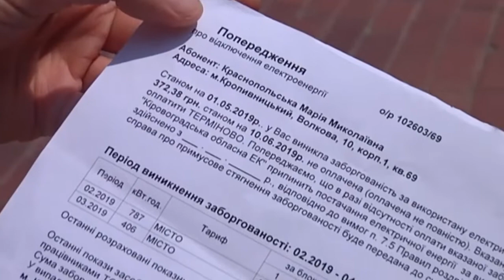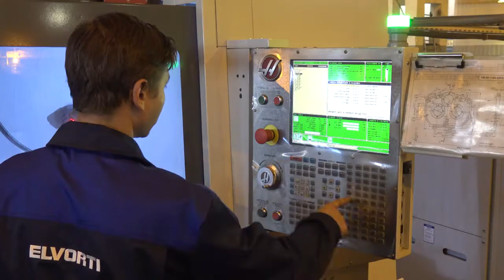Новини 05 07 2019